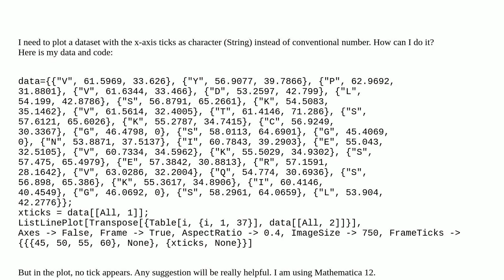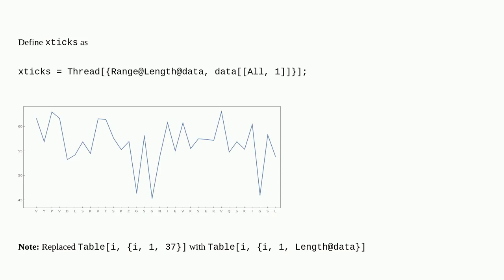Mathematica: Applying string to ticks along X axis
Applying string to ticks along X axis

A special thanks goes out to the community

  ticks plotting